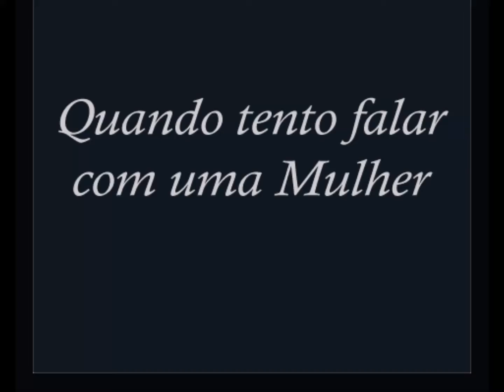Timidez e medo atrapalha na vida das pessoas, para consegui um namoro...